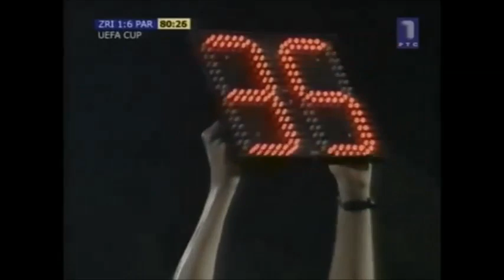Zrinjski - Partizan 1:6 [19.07.2007.]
Zrinjski - Partizan 1:6, 1.kolo kvalifikacija za kup UEFA

Zrinjski: Marić, Džidić, Džidić, Žuržinov, Landeka, Pezo, Đurić, Smajić, Selimović, Joldić, Rajović

Partizan: Božović, Rukavina, Mihajlov, Sikimić, Lazarević, Žuka, Maletić, Lazić, Moreira (76 Zajić), Dijara (67 Lazetić), Jovetić (81 Marinković)

Strelci za "crno-bele" bili su Dijara u 32, 60. i 63. minutu, Maletić u 52. minutu (prvog poluvremena), Jovetić u 48. minutu (drugog poluvremena) i Lazetić u 81. minutu. Počasni gol za Zrinjski postigao je Matko u 79. minutu.